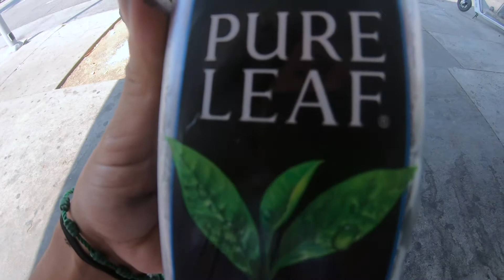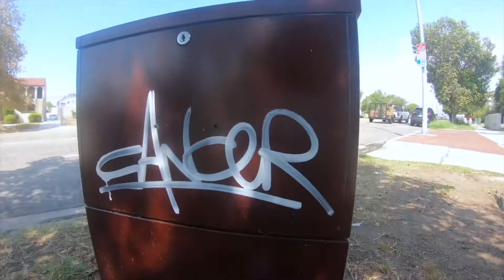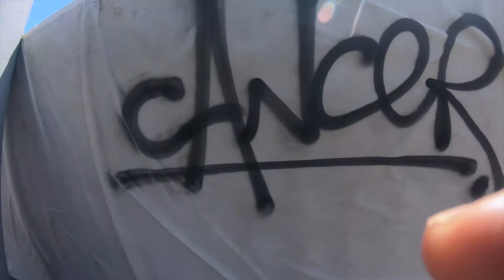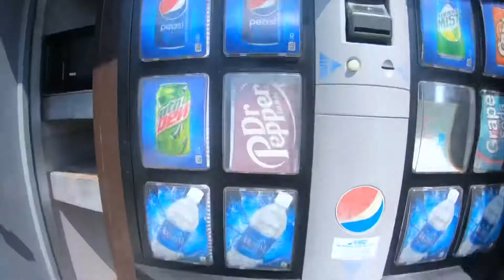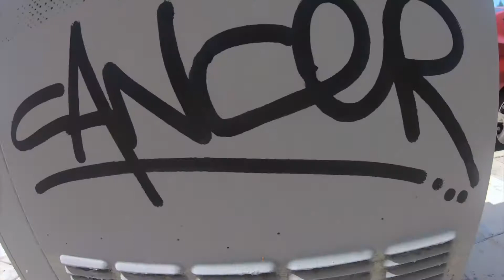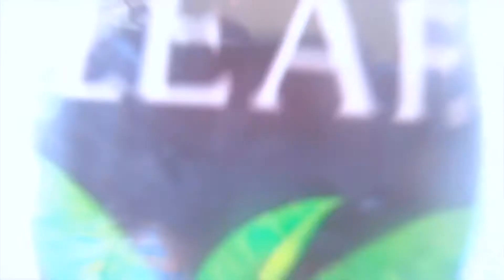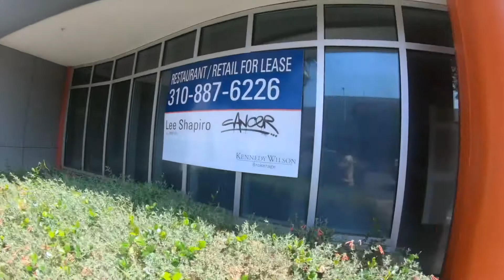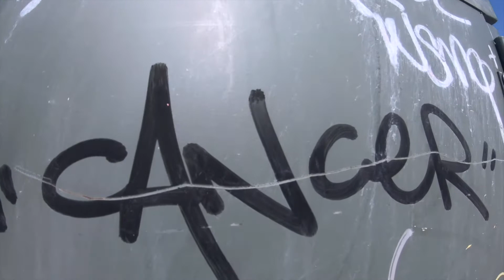SO I QUIT TAGGING! | Graffiti Video #48